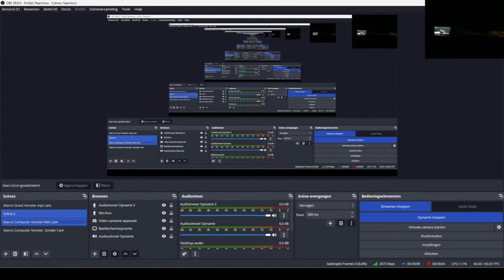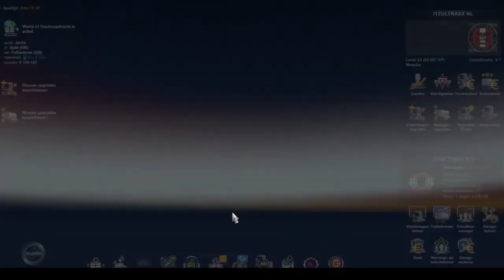Terugkijken !! - Euro Truck Simulator 2 Livestream! 15-04-2024 !!